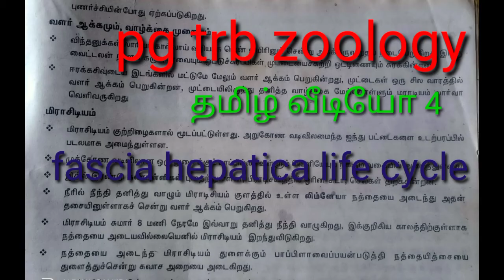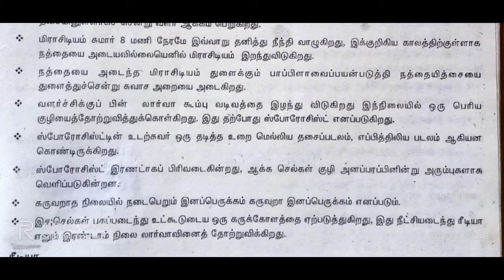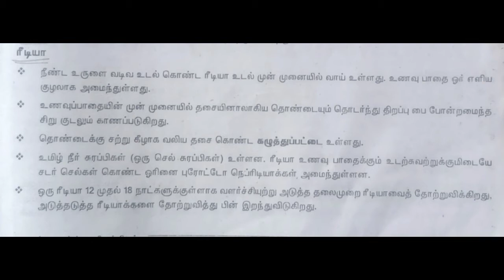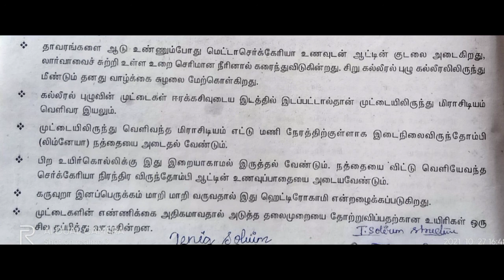Pg trb zoology unit 1 fasciola hepatica life cycle video 4 Tamil notes